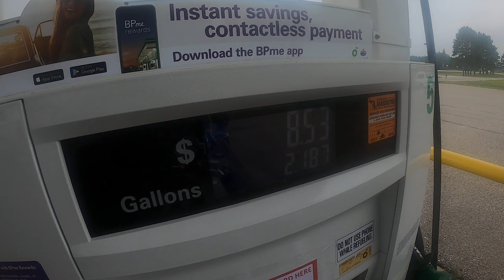Chapter Tour 2021 pt 3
Waking up in the north of Michigan we had to get our bikes ready for a full day of Chapter touring. A brother lent me his cabin I found out later on he slept in his truck right out front - ill never forget that. Jimmy and I needed to do a little work on ours. My tires were low and he had an issue with his that we got worked out in the nick of time.